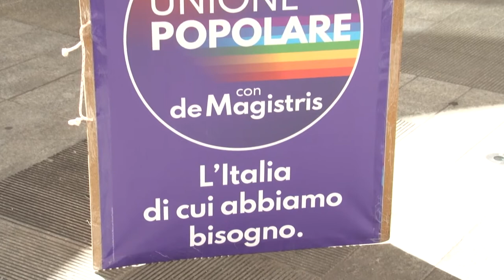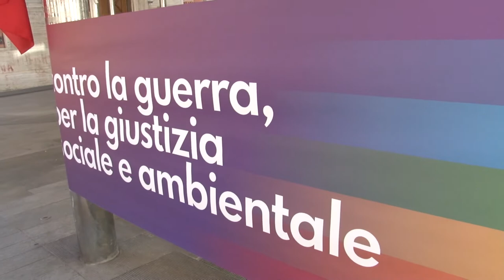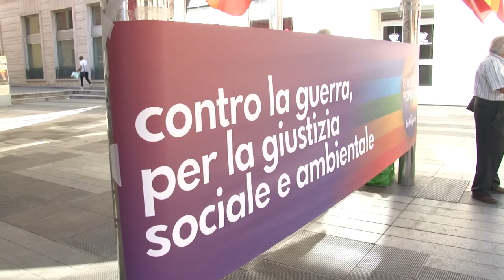Sinistra in campo con “Unione Popolare con De Magistris”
Presentato in Abruzzo il programma della lista di sinistra “Unione Popolare con De Magistris”. Superare la soglia del 3% per opporsi ai programmi di centrodestra e centrosinistra è uno degli obiettivi principali